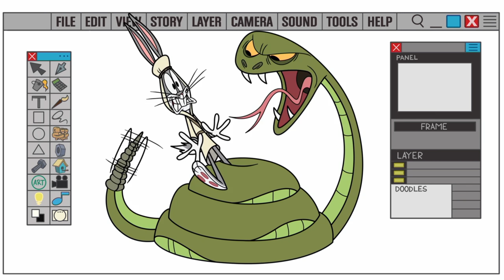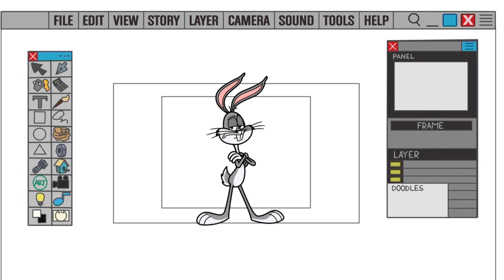Snurre Sprätt och hans vänner | Snurre mot Animatören | Boomerang Sverige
Snurre vill bara komma igenom den här tecknade serien, men animatören har andra planer!

▶▶ Hitta Boomerang genom din tv:
VIASAT
TELIASONERA
COMHEM
BOXER TV
CANAL DIGITAL
SAPPA

Kom och utforska den officiella Boomerang YouTube-kanalen för skojs skull med roliga nya filmer för hela familjen från din favorit Boomerang program! Titta på spelklipp, upptåg och några av de roligaste ögonblicken från Tom och Jerry Show, Va cool, Scooby-Doo !, Bugs, Looney Tunes Show, Kommissarie Gadget, Mr Bean och många fler.